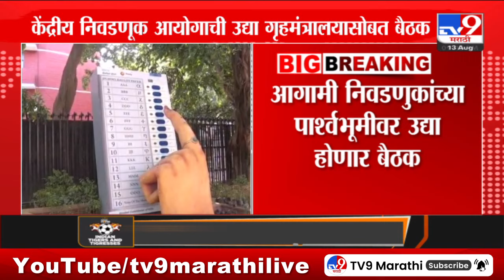Maharashtra Politics | केंद्रीय निवडणूक आयोगाची उद्या गृहमंत्रालयासोबत बैठक : tv9 Marathi